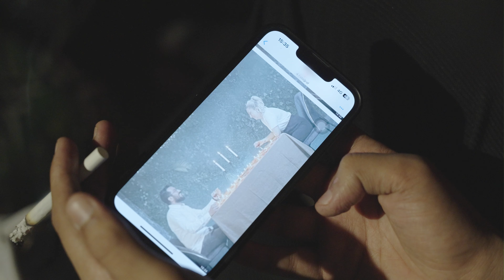Shohnur - Sensan ajalim (Official Music Video)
• Credits:
Clipmaker: Yağmur kılıçcıoğlu
Lyrics: Shohnur (Abubakirsiddiq Rasulov)
Arranger: Sanjar Turg'unov